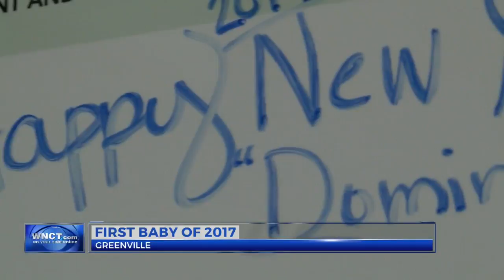Families across the east bring in New Year with new babies